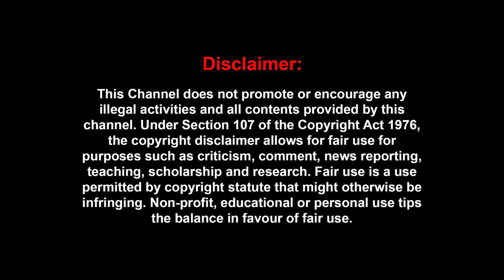'இதெல்லாம் ஒரு மூஞ்சியா..?' 'எலும்பு கூடு மாறி' ஒதுக்கப்பட்ட Keerthi Suresh |Cheyyaru Balu Interview